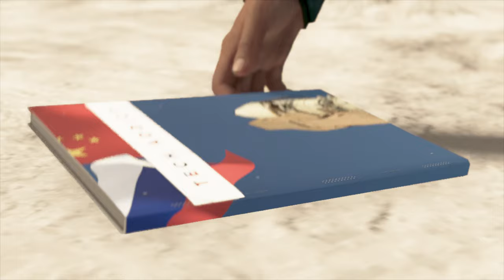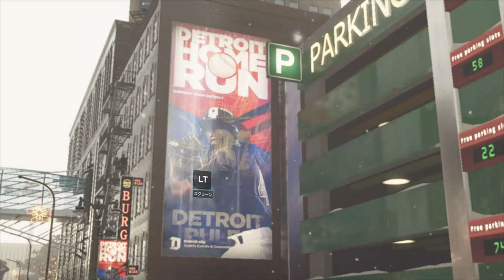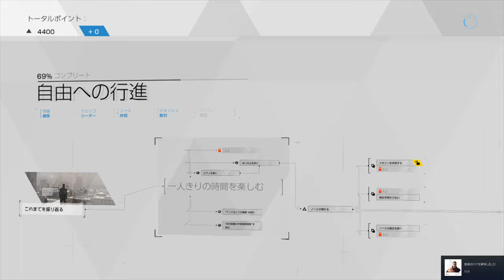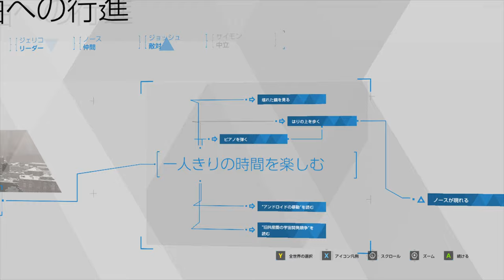【Detroit: Become Human】忖度なし！アンドロイドVS人間PART２７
時は満ちた。戦え！アンドロイドたちよ！